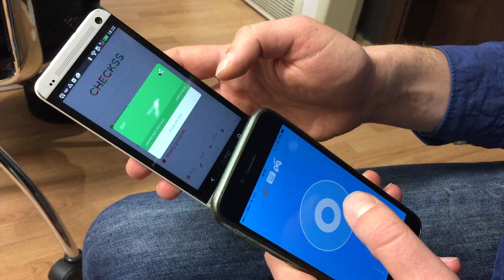MyTeletouch phone to phone